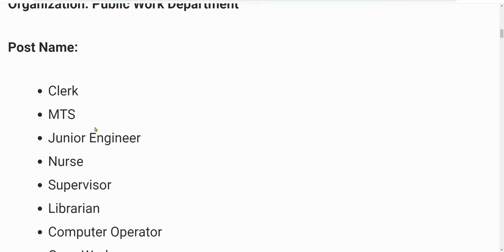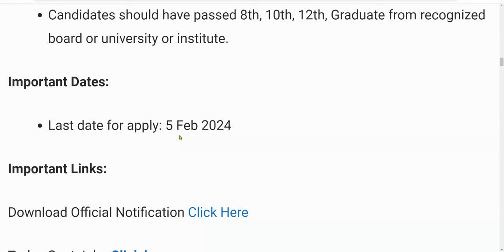PWD Department Recruitment 2024 | PWD Vacancy 2024 | Latest Government Jobs 2024| Work From Home